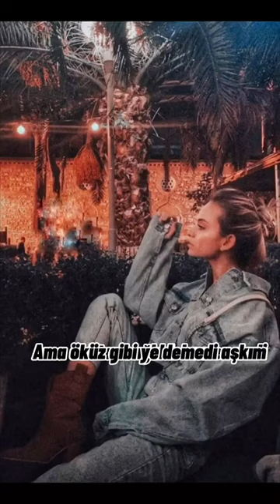VAMPİR AŞKI 36. BÖLÜM CEMCEL DİZİ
cemcel fotoğrafları
cemcel kitabı
cemcel sonsuz
cemcel ne demek
cemcel aşireti
cemcel anlamı
cemcel aşkın izi
cemcel ayrılma tarihi
cemcel baristimi
cemcel bilgi
bir cemcel dizisi
cemcel neden bitti
cemcel cercel
cemcel cemcel fotoğrafları
cemcel cekü
cemcel cilere kapak sözler
c.cemcel.c
cemcel çizimi
cemcel çizimleri
cemcel çıkma tarihi
cemcel çizimi kolay
cemcel dizi
cemcel dizi tiktok
cemcel dizileri
cemcel dizi isimleri
cemcel edit
cemcel emojisi
cemcel edit fotoğrafları
cemcel en güzel fotoğraflar
cemcel foto
cemcel fotoğrafları orjinal
cemcel fotoğraf
cemcel gerçek fotoğrafları
cemcel gazete
cemcel grup yazışmaları
cemcel gazetesi
cemcel hikayesi
cemcel hikaye
cemcel hesap isimleri
cemcel hakkında bilgi
acun ılıcalı cemcel
cemcel ifşa
cemcel ile ilgili sözler
cemcel isimleri
cemcel instagram
cemcel kitabı oku
cemcel kimdir
cemcel kullanıcı adları
cemcelk
cemcel lafları
cemcel laf sokmalar
cemcel lisesi
cemcel lisesi 1. bölüm
cemcel mi cemcel mi
cemcel migros
cemcel mi gerçek mi
cemcel magazin
cemcel nedir
cemcel neden ayrildi
cemcel oldu mu
cemcel olacak mı
cemcel olayı
cemcel oldu
o şimdi asker cemcel
cemcel öpüşme
cemcel öpüşme shop
cemcel özlü sözler
cemcel öpüşme sahnesi
cemcel pp
cemcel papatya
cemcel pinterest
cemcel papatya şarkısı
cemcel resmi
migros reklamı cemcel
cemcel shopları
cemcel shop
cemcel sonsuz çeviri
cemcel şarkısı
cemcel şarkısı sözleri
cemcel şarkıları
cemcel tiktok
cemcel tiktok videoları
cemcel tiktok dizi
cemcel twitter
cemcel var mı
cemcel videoları
cemcel var
cemcel ve cercel
cemcel yazısı
cemcel yazışmaları
cemcel yok
cemcel yolsuz cemcel sonsuz
cemcel ziya selçuk
cemcel zamanı
cemcel ne zaman oldu
cemcel ne zaman bitti
cemcel dizi 0
cemcel dizi 01
cemcel 1 bölüm
cemcel dizi 126
cemcel dizi 1. bölüm
cemcel wattpad 18
cemcel 1
cemcel 2021
cemcel 28 ocak
cemcel 21 aralık
2136 cemcel
cemcel 2
cemcel dizi 36 tiktok
cemcel_dizi_36
cemcel.4 tiktok
cemcel36_4 tiktok
cemcel dizi 8cellat36
cellat36 tiktok
cellat36 kimdir
cellat36 ifşa
cellat36 fotoğrafları
cellat36 kaç yaşında
cellat36 telefon numarası
cellat36 instagram
cellat kaç yaşında
cellat ne demek
cellat kimdir
cellat tiktok
cellat fotoğrafları
cellat nereli
cellat cemre
cellat anlamı
cellat annesi
cellat arabası
cellat ailesi
cellat ayna fotoğrafları
cellat ağlıyor
cellat ayda ne kadar kazanıyor
cellat adı
cinema a cellatica
villa a cellatica
incidente a cellatica oggi
case a cellatica
affitti a cellatica
meteo a cellatica
ristoranti a cellatica
ville a cellatica
cellat baba
cellat burcu
cellat babası
cellat boyu
cellat baban mı
cellat boy
cellat boydan foto
cellat boynumu vursa yar sevmem yar üstüne
b&b cellatica
b&b cellatica brescia
p.r.b. cellatica
b&b srl cellatica
b&b verniciatura cellatica
meteo 3b cellatica
cellat ceren
cellat cemre foto
cellat cellat
cellat ceren fotoğrafları
cellat cemre solmaz
cellat cemre öpüşme
cellat ceren ifşa
i.c. cellatica collebeato
i.c. cellatica